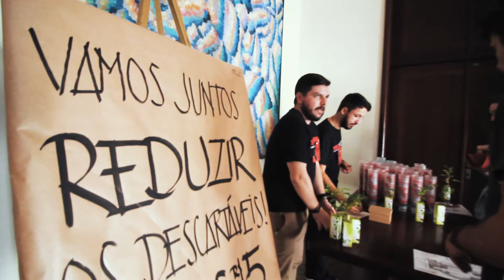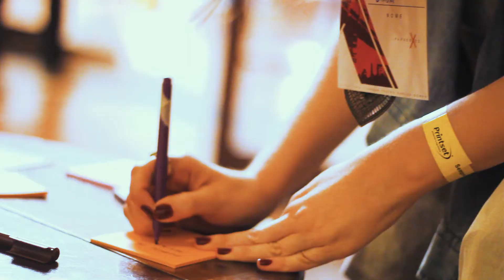Aftermovie - TEDxBlumenau 2018